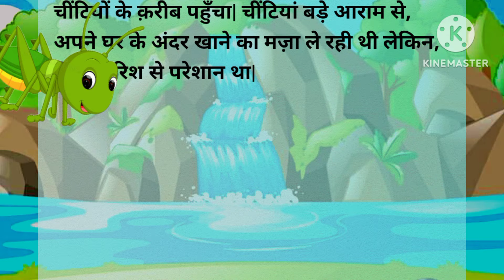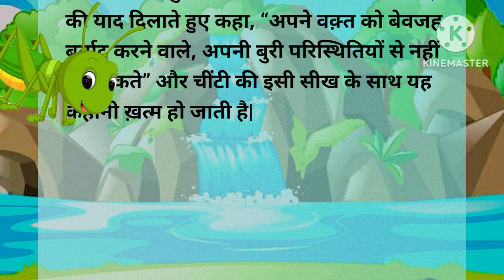लापरवाह टिड्डा | Laprwah Titta | Hindi | Morel Stories | Kids | Chinu Chint Story